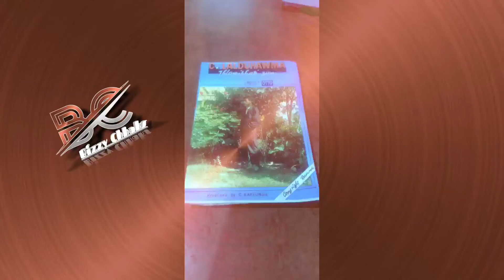C. Lalduhawma - Min Bial reng rawh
Ka Putea Album hi hun rei tak hnuah kan hmuchhuak a, hriatrengna atan kan han suan lut leh a ni e.

Amah hi kum 1989 kuma Mizoram puma zai intihsiakna neih tum a, Laltanpuia Tochhawng pakhatna a nih tum a pahnihna la tu kha a ni.

A Album hi Pu C. Kapvunga Produced a ni. Amah hi Sazel khua, Champhai District a mi a ni.